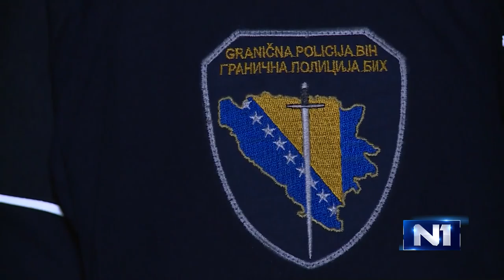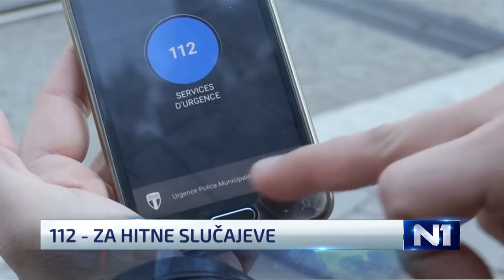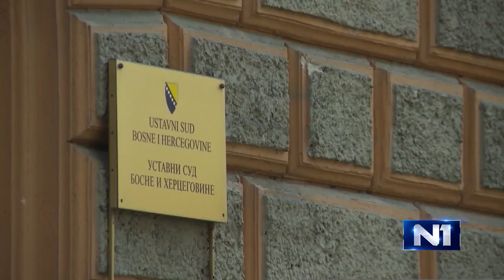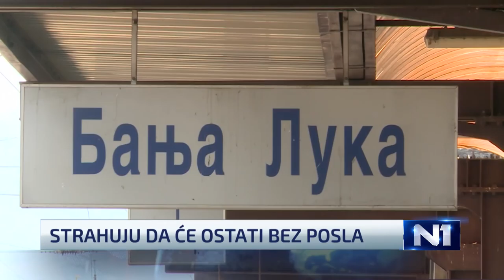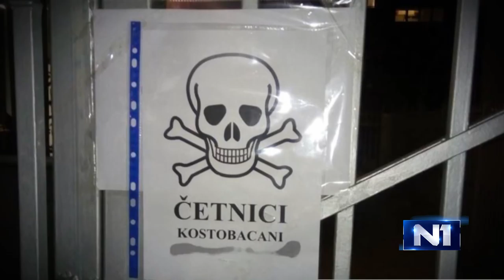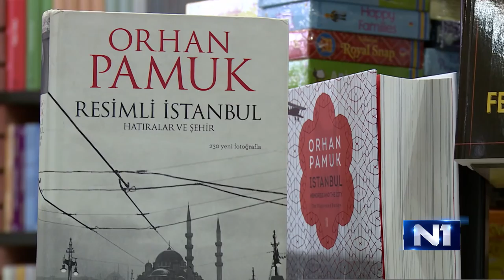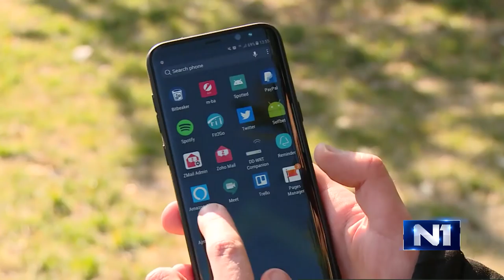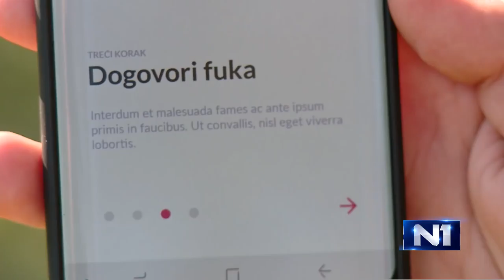Dnevnik u 19/ Sarajevo/15.2.2018.